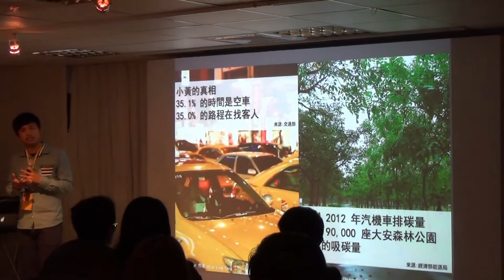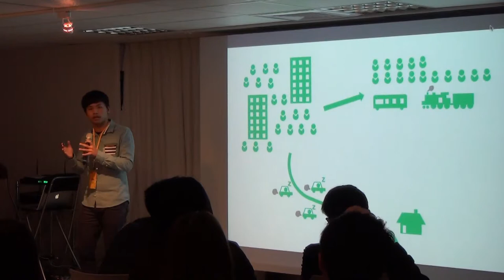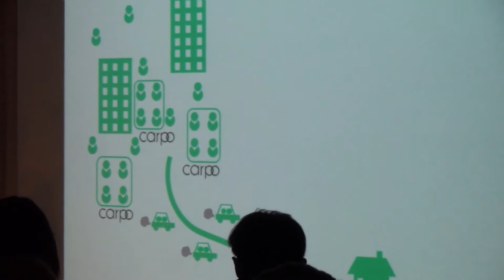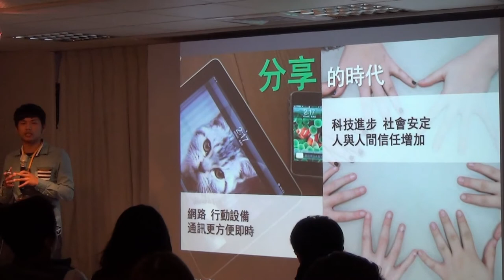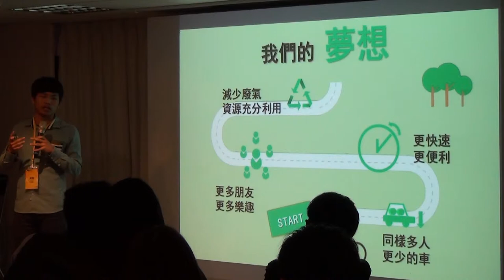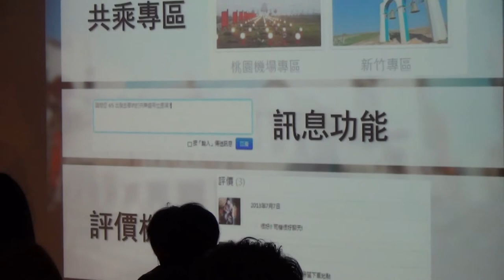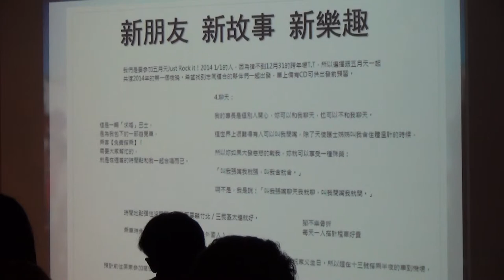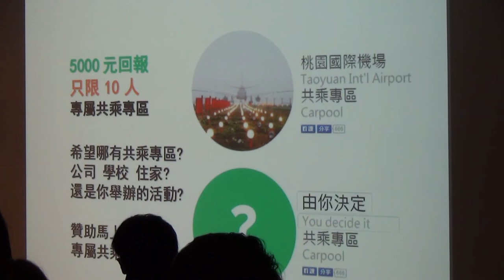【創業人氣王 Pitch Night】- 林柏甫：分享，讓搭車有趣又沒負擔 - Carpo 共乘媒合